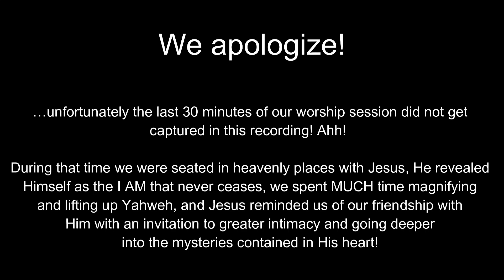Jesus Is The Great I AM - April 2024 Worship Live Session - Singing With Cherita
This month, we have the pleasure of worshipping with our dear friends Dariss and Amber Walden!  During this session, the Holy Spirit led us into deeper understanding of our friendship with God, who Jesus is and who WE are!  He reminded us of our invitation to be seated with Him in heavenly places (where the enemy is under our feet).  Jesus also revealed himself as the GREAT I AM!  The one who will never pass away even if all else does!  He is our firm foundation, the rock on which we stand...and yet He desires greater intimacy, fellowship, and partnership with US!  How amazing is that?!

Although our recording got interrupted halfway, it gave us the opportunity to discuss the things that occurred while we were worshipping, and Amber got to share the scriptures and revelations that were poured out to her during worship as well!

It's always a great time with God!  Dive in with us! 🔥😍🥰

Join us for our next Worship Live on the 3rd Saturday of the month at 6:30pm EST, on our Youtube channel @singingwithcherita